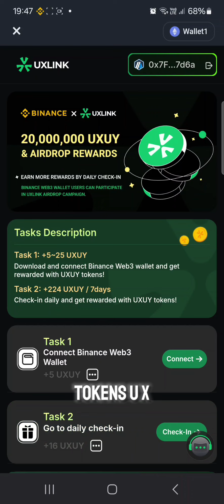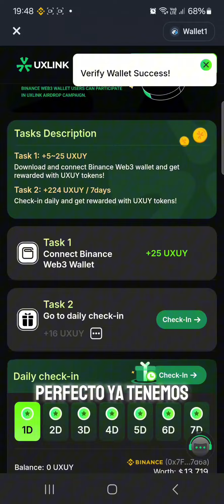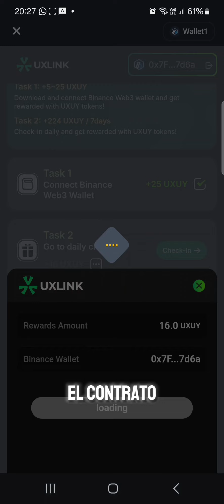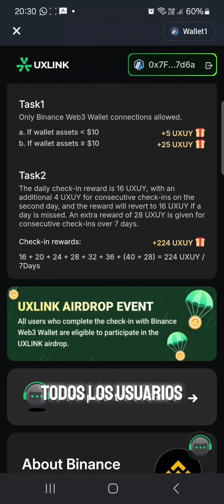Airdrop Binance Web3 + 249 $UXUY - Uxlink - No te lo pierdas !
Buenas mi gente! Nuevo airdrop de Binance wallet, pasos a seguir:
1. Tener tu wallet web 3 de binance
2. Tener un poquito de Bnb
3. Tener un poquito de Eth
4. tener más de 10 usdt en cualquier activo (suman los eth y Bnb)
5. conectar la wallet y claimear los tokens
6. hacer click 7 días consecutivos
Parece difícil pero no lo es jeje aprovechen.